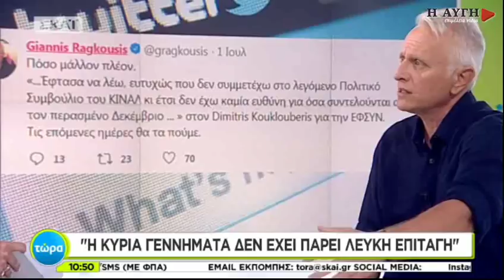Γ. Ραγκούσης: Να εκφράσουμε την προοδευτική εκλογική μας βάση